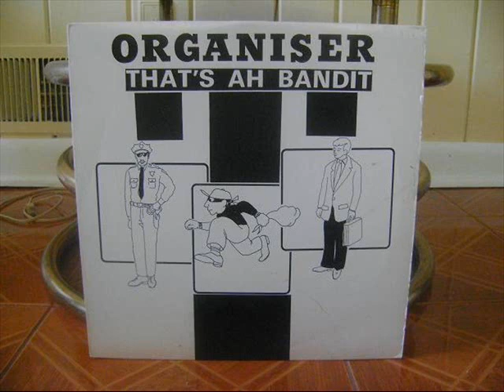Bandit - Organiser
Bandit
Organiser
Arranged by Leston Paul
That's Ah Bandit
Wrecker
T&T 1989